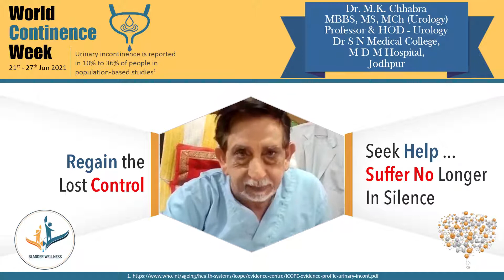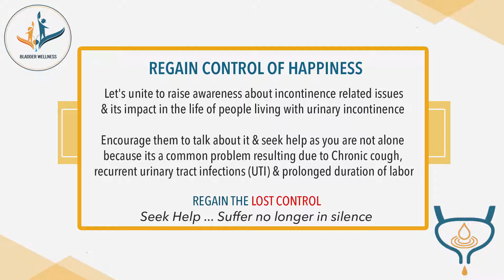Dr.M K Chhabra message on World Continence Week 2021 21st - 27th Jun 2021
Dr.M K Chhabra  message on World Continence Week 2021 21st - 27th Jun 2021 Urinary incontinence is reported in 10% to 36% of people in population-based studies
Let us unite to raise awareness about incontinence related issues & its impact in the life of people living with urinary incontinence
Encourage them to talk about it & seek help as you are not alone because its a common problem Seek Help ... Suffer no longer in silence
You can follow our Facebook Page Bladder wellness for all updates